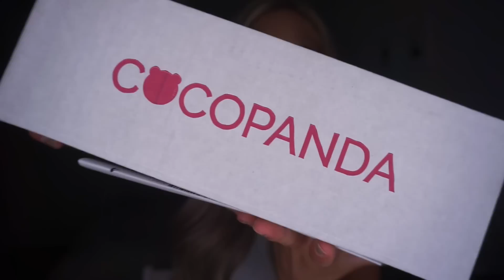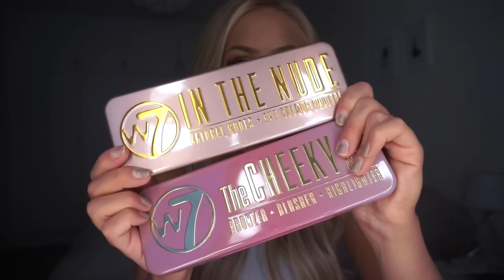♡ MAKE UP HAUL! ♡ Cocopanda.se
Videon är gjord i samarbete med cocopanda.se

♡ Vanliga Frågor ♡

♡ Var jobbar du? I en kundtjänst